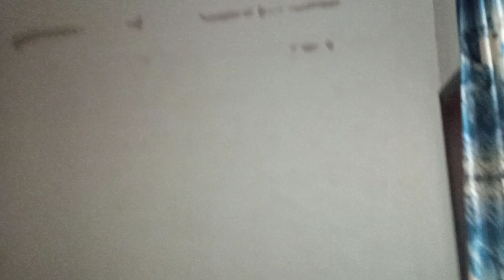aaj phir Karachi mein Hui Barish ⛈️⛈️⛈️barish